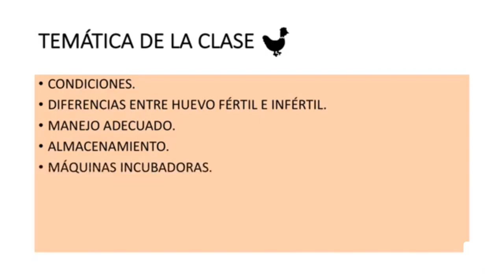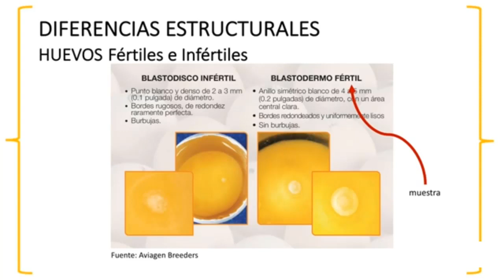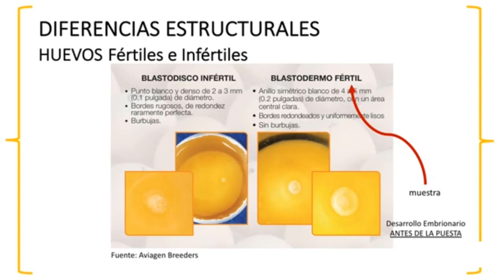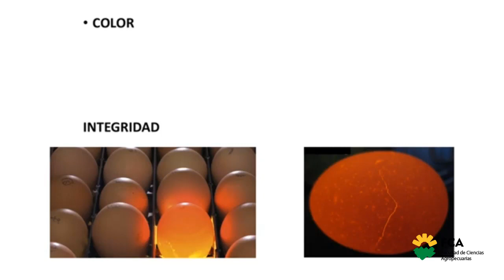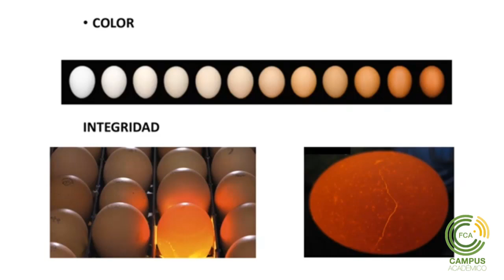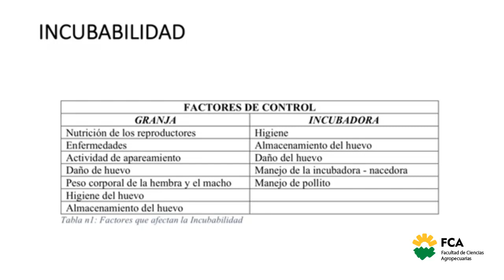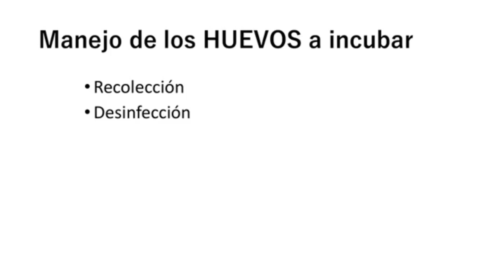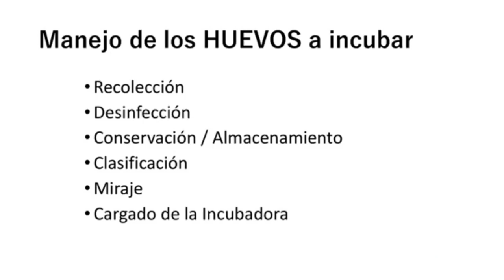Fertilidad del Huevo (Parte 1)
Espacio Curicular: Sistemas de Producción Pecuaria I: Producción Granjera. Producción Avícola
Tema: Fertilidad del Huevo (Parte 1)
Docente: Daniela Livolsi